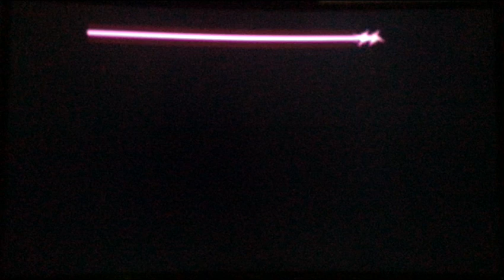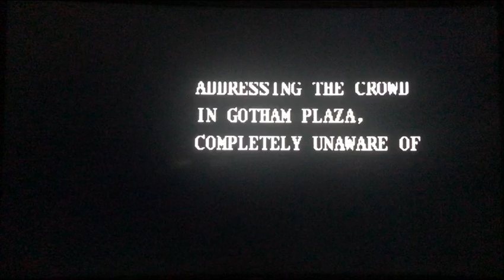Batman Returns high score Challenge attempt 124200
Hey gamers!
Here’s my attempt at Nintendo arcade’s Super Nintendo high score challenge on batman returns.
 Final score 124200 Close but not close enough.